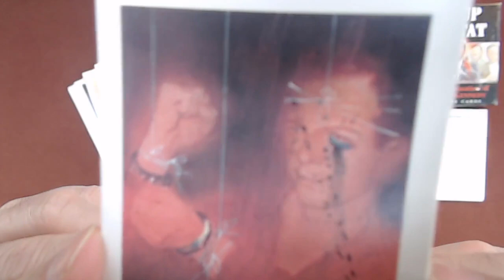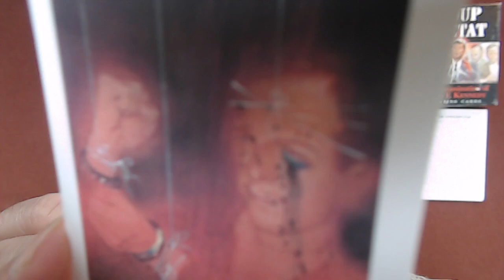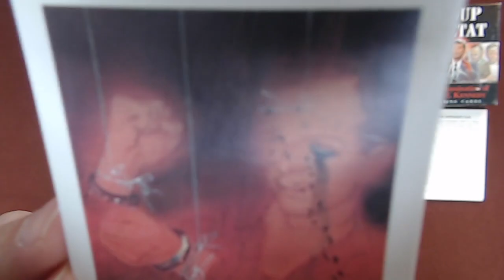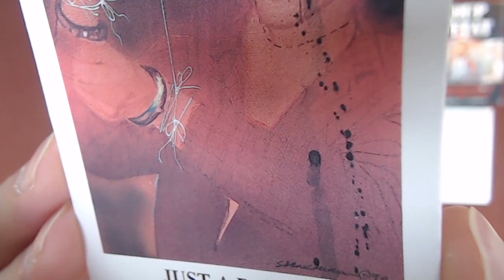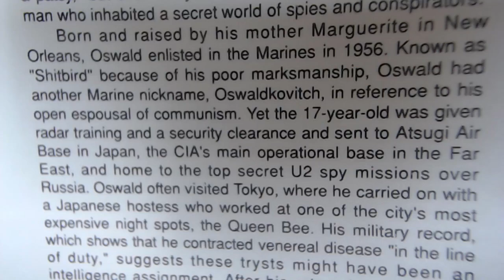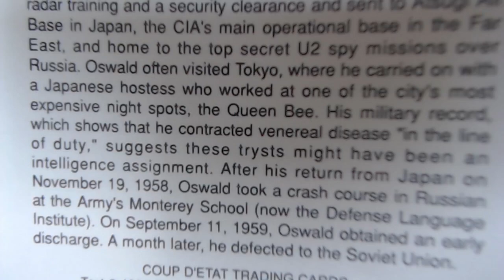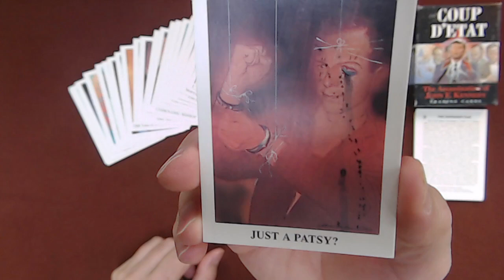Coup D'etat: The Assassination of John F. Kennedy Card #10: Lee Harvey Oswald, Just a Patsy? JFK